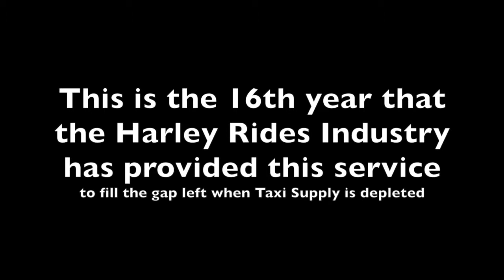Australian F1 GP Taxis - Motorcycle Taxis best way to beat the Horror Wait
Hailing a taxi near the Australian F1 GP outside Gate 1 is near impossible after racing end each day. That's why started a Harley Davidson Transfer service for people who were prepared to pay a premium to get home or to their hotel with having to wait for up to 2 hours for a taxi. Most of the people who use our service are extremely grateful that we are there. Some customers come back year after year. And its been 16 years now since we began filling the gap.

Demand for the Harley Transfer service begins only as the supply of taxis arriving dries up and people realise that they are in for a long wait. We get about a 4 hour window in which to work. As soon as the supply of taxis comes back - the window slams shut.